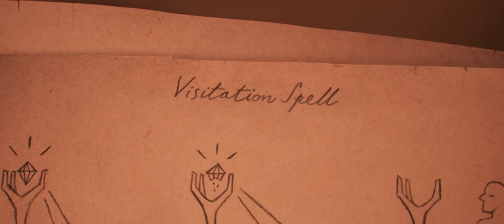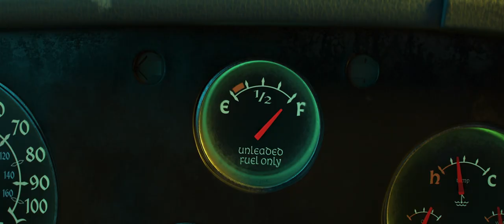Onward | Official Trailer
This spring, Ian & Barley's quest beginneth. Watch the new trailer for Disney and Pixar's Onward now.